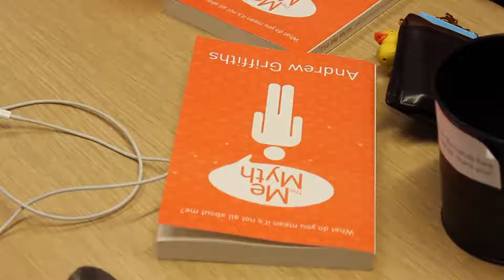Andrew Griffiths at The Library of Sound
In February 2017, Andrew Griffiths came down to our offices at Amplify Agency to record his audiobook. He is the best selling author of 12 books which are sold in 60 countries around the world. We had lots of fun. thelibraryofsound.com